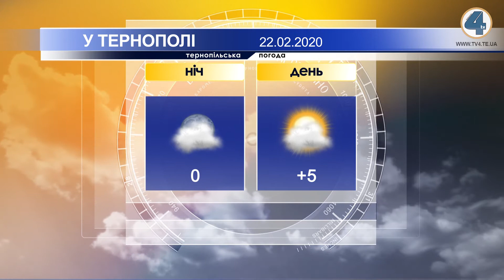Тернопільська погода на 22 лютого 2020 року